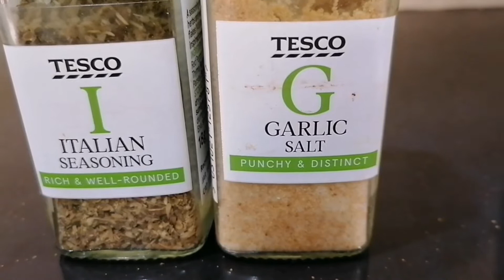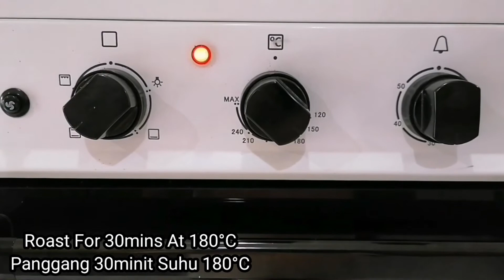Very Well Done Roasted Chicken With Herbs II How To Cook Very Well Done Roasted Chicken With Herbs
Very well done roasted half bird of chicken cooked in oven with western herbs. This video will show you how to roast delicious roasted chicken with herbs. Here I use only two main herbs . Thyme and Dill sprigs. The rest are shown in the video. By the way you may add some rosemary sprigs too if preferred.
Hope you'll like watching this video of how to make very well done roasted chicken cooked tenderly and deliciously with herbs. Thank you.

INGREDIENTS:

Chicken Half Bird
Softened Butter
Leek Cut Into Small Pieces
A Few Thyme Sprigs
A Few Dill Sprigs
7-8 Cloves Garlic (Half Crushed)
Italian Seasoning Herbs
Garlic Salt
Lemon 3 Slices
Worcestershire Sauce - 1 Tablespoon
Soy Sauce 1-2 Tablespoon
Olive Oil (Optional)